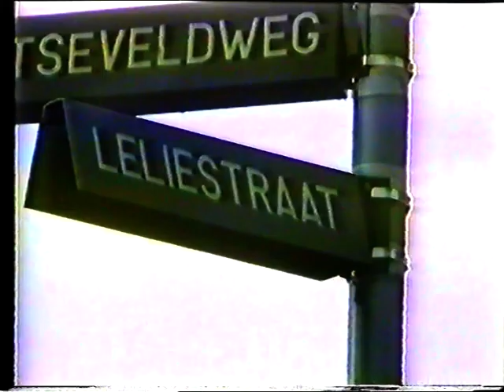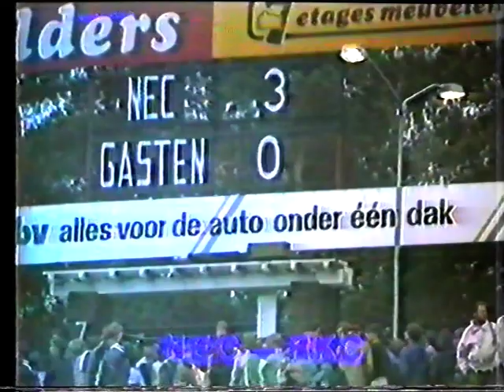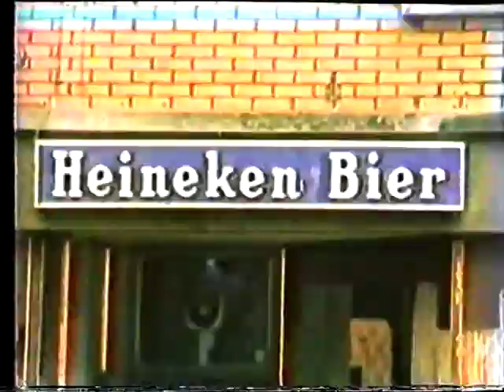Promotie 1984 - 1985 (videocenter Nijmegen)